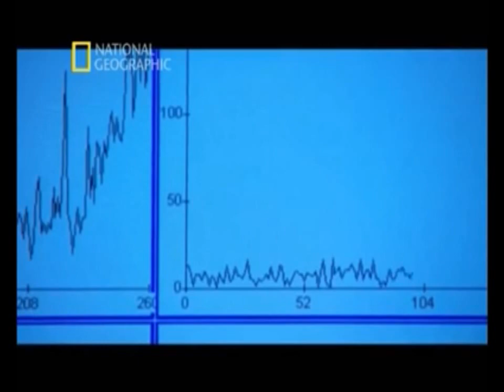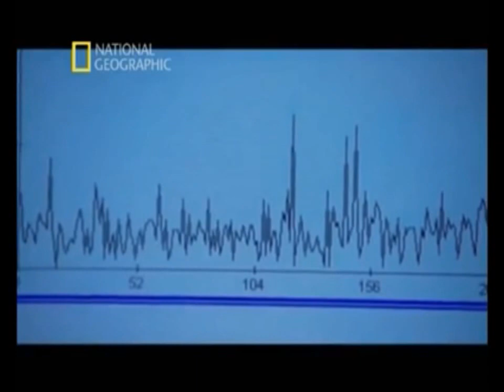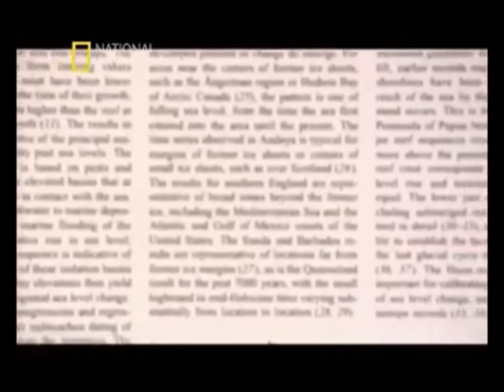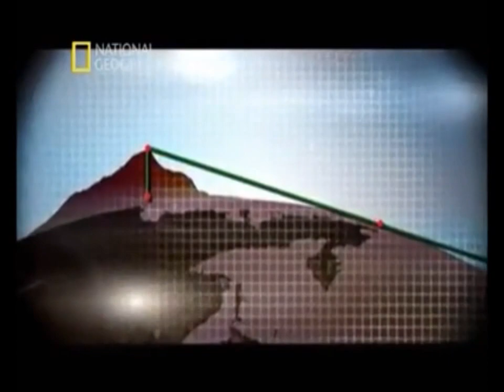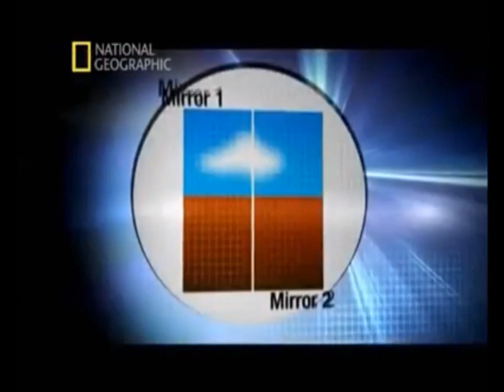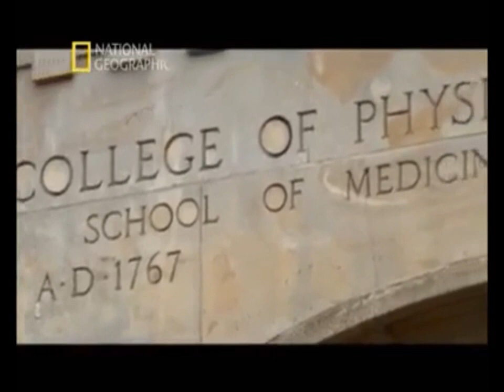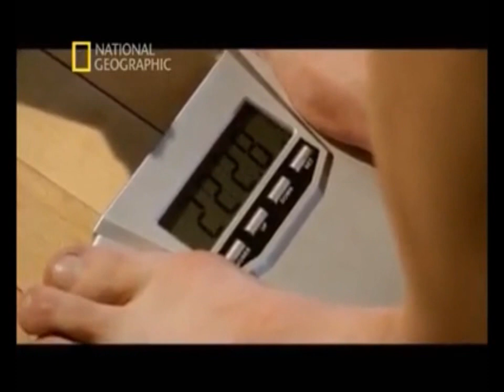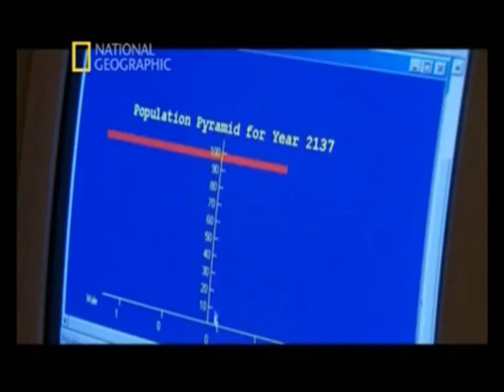Eski Denizciler Belgeseli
Türkyatder üyelerine bir hediyedir. National Geographic tarafından hazırlanmış harika bir belgesel. Değerli katkılarından dolayı National Geographic'e sonsuz teşekkürler.(Thanks)